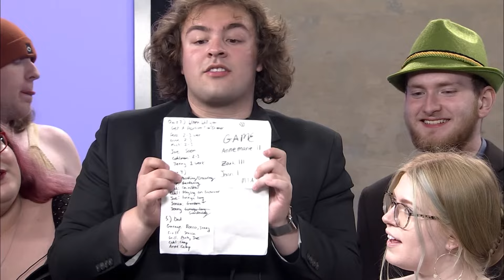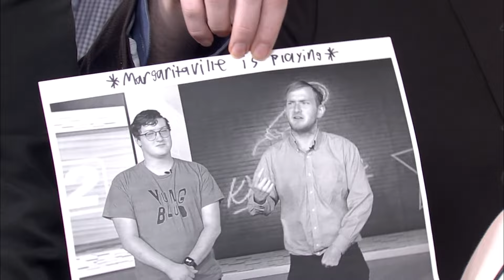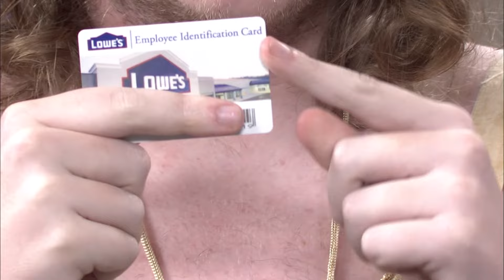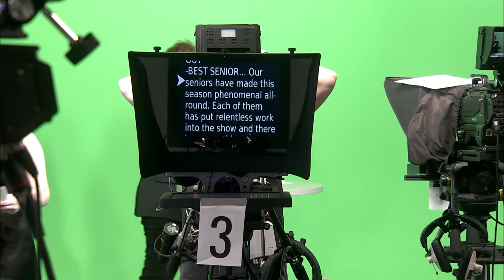TheBlurb 04/23/2024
On the season finale for this semester of The Blurb, we try to guess which baby photo belongs to who, create a Blurb-themed time capsule, and say goodbye to our seniors on the show.